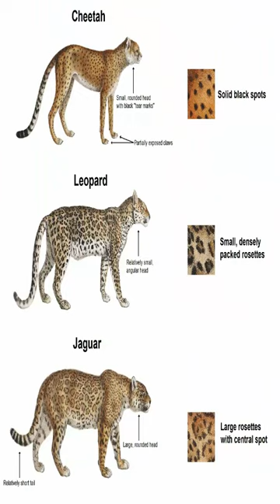चीता, तेंदुआ और जगुआर में अंतर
The main difference between cheetah leopard and jaguar is that cheetahs have prominent black lines that curve from the inner corner of each eye to the outer corners of the mouth, whereas jaguars have black spots arranged in rosettes with a black spot in the center, and leopards have smaller, more densely packed rosettes without central spots.

Cheetah, leopard, and jaguar are three types of large cats that belong to the family Felidae. The genus of the cheetah is Acinonyx while the genus of leopard and jaguar is Panthera. All three are carnivorous animals.